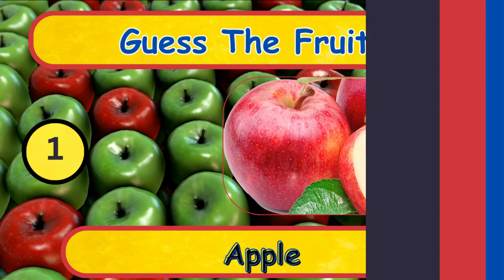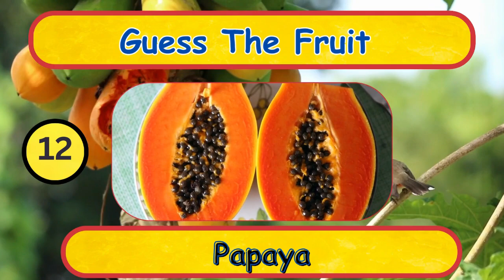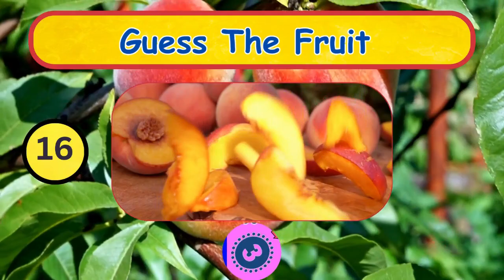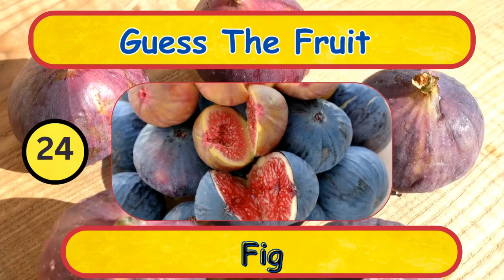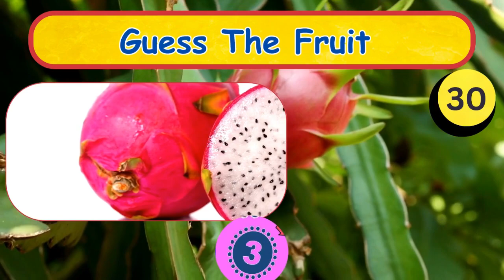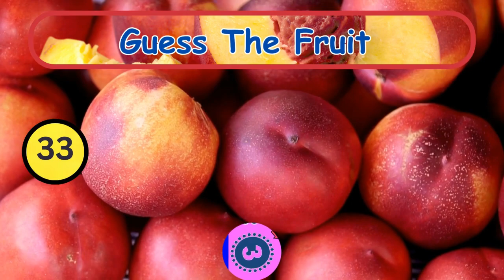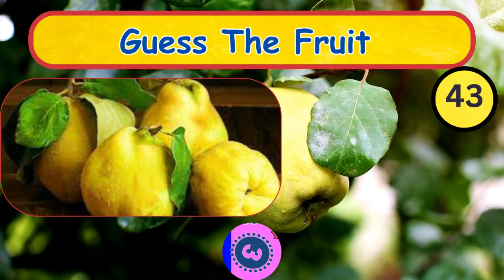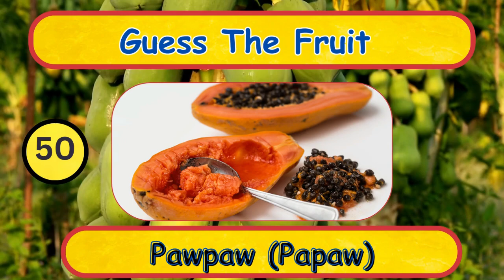Guess The Fruits Quiz (50 different Types Of Fruit) challenge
The "Guess The Fruits Quiz" is a delightful and educational challenge that invites participants to test their knowledge of fruits from around the world. With a list of 50 diverse and delicious fruits, this quiz serves as an engaging and fun way to explore the colorful world of fruits, their unique characteristics, and their cultural significance.

The Essence of the Challenge:

The challenge is simple yet engaging. Participants are presented with a list of 50 different types of fruits, each with its own unique flavor, appearance, and origin. Their task is to correctly identify and name each fruit based on the provided list. It's a test of not only their fruit knowledge but also their ability to recall fruits from different parts of the globe.

Educational Value:

The "Guess The Fruits Quiz" offers valuable educational benefits. It encourages participants to learn about a wide variety of fruits, some of which they may have never encountered before. This promotes awareness of the rich diversity of fruits that grow in various climates and regions.

Additionally, participants can explore the nutritional benefits of different fruits, their uses in culinary traditions, and their contributions to health and well-being. The quiz provides an excellent opportunity to discover the vitamins, minerals, and antioxidants found in these natural wonders.

Cultural Exploration:

Fruits are not only a source of nourishment but also an integral part of cultural traditions and rituals around the world. This quiz allows participants to explore the cultural significance of fruits in different societies, as well as how they are incorporated into various cuisines and celebrations.

Community Engagement:

The "Guess The Fruits Quiz" is not limited to individual play; it fosters community engagement. Friends, family members, and colleagues can come together to take on the challenge, sparking conversations about favorite fruits, fruit-related memories, and personal experiences with these natural delights.

Encouraging Healthy Choices:

As participants delve into the world of fruits, the quiz promotes the importance of incorporating a variety of fruits into one's diet. It highlights the benefits of consuming fresh, seasonal fruits as part of a healthy and balanced lifestyle.

Conclusion:

The "Guess The Fruits Quiz" offers a delightful journey through the world of fruits, allowing participants to savor the flavors, textures, and cultural richness that fruits bring. Whether played individually or as a group activity, it's a fun and educational challenge that encourages an appreciation for the natural bounty of our planet and the diverse cultures that celebrate these delectable treasures. So, why not take the quiz and discover the world of fruits, one bite at a time?